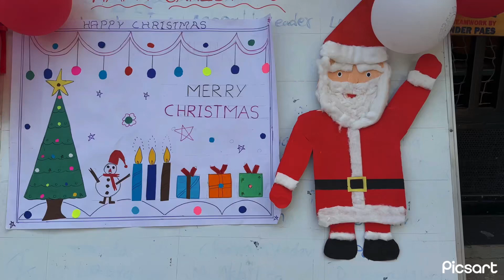Send Joseph grammar school Christmas celebrations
Christmas celebrations in St Joseph grammar school